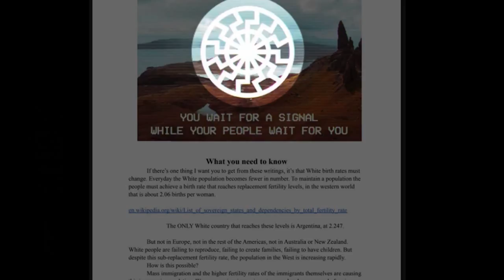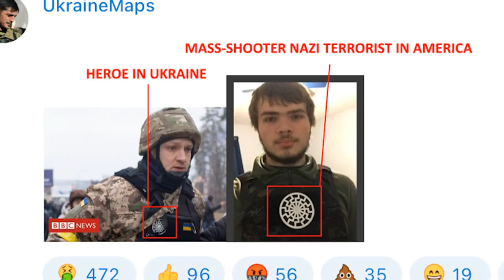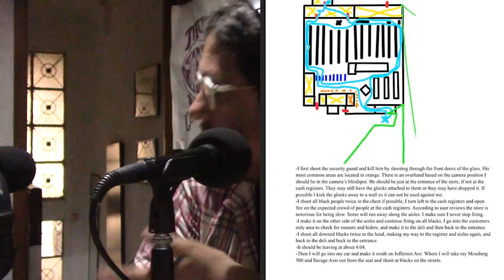Blancos, Racistas, Armados y Paranoicos: Las Masacres de Corte Racista en EEUU y el "Gran Reemplazo"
Ante las últimas masacres con tintes racistas en EEUU y en otras naciones surgidas del colonialismo imperialista angloparlante, es pertinente analizar las teorías con las que aquellos asesinos buscan "legitimar" sus atrocidades, que además de cutres y delirantes, son en extremo peligrosas.